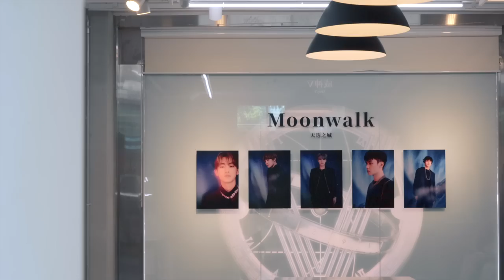I’ll Fix You a Tasty Drink🥤 | WayV ONE-DAY CAFE Behind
WayV Official